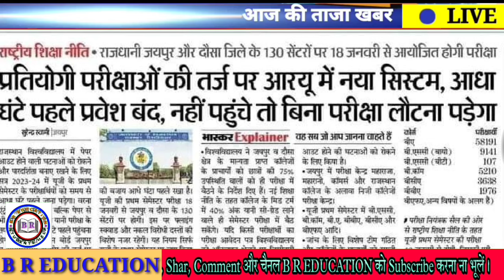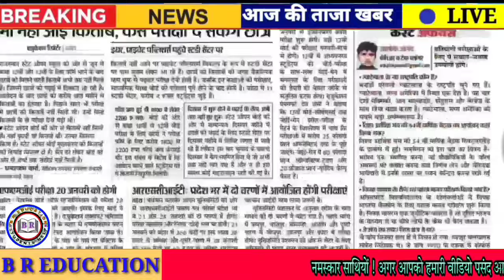राजस्थान शैक्षिक समाचार | Rajasthan Shaikshik Samachar 17 January 2024 // Today News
Rpsc News
Rsmssb news
Rbse news
CBSe news
College news
University news
School news
Couching news